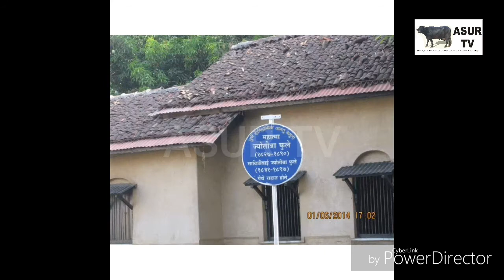মহাত্মা জ্যতীরাও ও ক্রান্তিজ্যোতি সাবিত্রীবাই ফুলের বাড়ি, পুণে,মহারাষ্ট্রে।The Phule house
মহাত্মা জ্যতীরাও ও ক্রান্তিজ্যোতি সাবিত্রীবাই ফুলের বাড়ি,  পুণে,মহারাষ্ট্রে।The Phule house-Courtesy: Vimal Makhwana, Gujrat